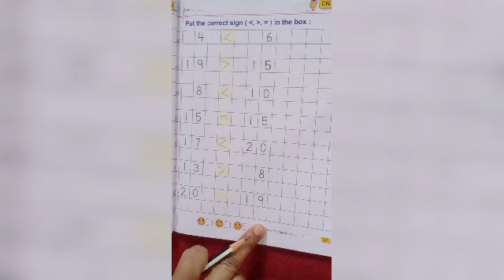UKG Maths - Put the correct sign Part 3